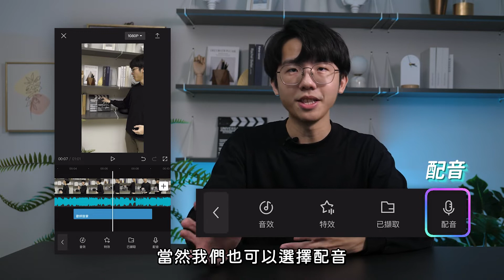【神腦小教室】配音注意! 六指淵 音效配樂密技大公開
六指淵：“一支影片的氣氛渲染，很大一部分取決於音效。配好音效，你的影片就成功一半！”。
隨著影片劇情走向搭配合適的音效，可以產生畫龍點睛的效果，使觀眾看起來更過癮；而錄製影片時，訪談與旁白的音量不是當下可以解決的，收音也會因現場的狀況，有可能聲音忽大忽小，這些細節都可能使觀眾一秒出戲，該怎麼補救及調整？

六指淵直接操作Cap Cut軟體給你看吧！

↑↑↑趕快點進影片一起學剪片↑↑↑